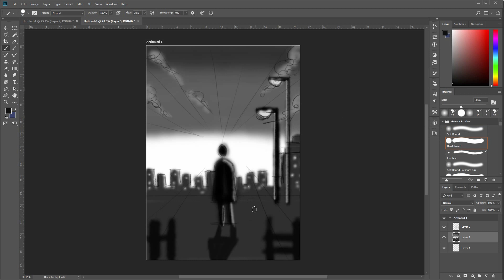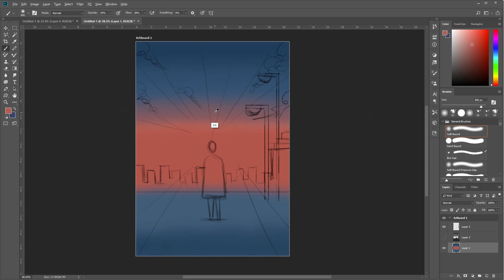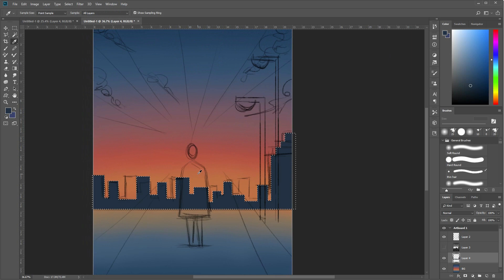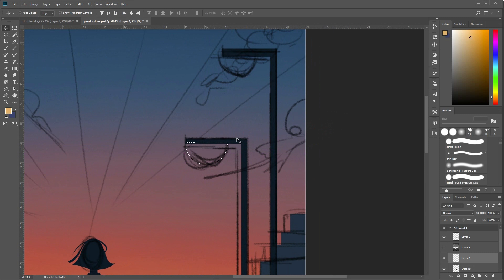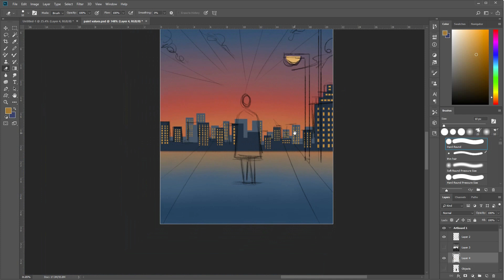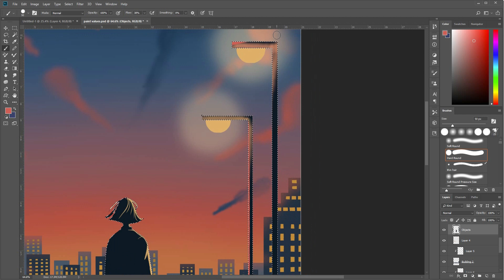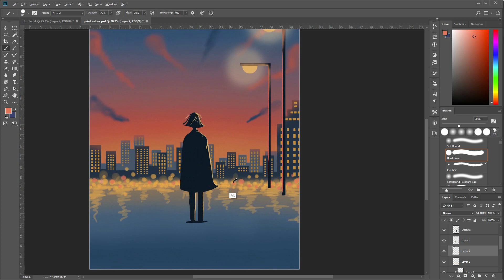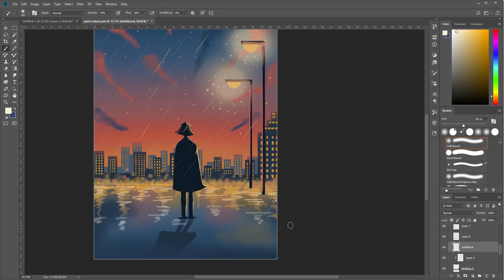Áp Dụng Vào Thực Tế (P3 -FINAL) Execution Painting - Environment Concept Art | Limzim Art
Cuối cùng thì video THỰC CHIẾN của các bạn cũng đã ra lò. Trong phần 3 phần cuối của loạt video về EnvironmentConceptart cơ bản (Phần hay nhất của series) Limzim sẽ hướng dẫn các bạn áp dụng những kiến thức đã học trong phần 1 Value Castshadow phần 2 Perspective luậtxagần trong painting để làm bài tập thực chiến. Đặc biệt 10 bạn đầu tiên thực hành bài này và gửi về hòm thư của Limzim sẽ nhận được đánh giá và hướng dẫn để hoàn thiện tốt hơn để có thể thử thách bản thân ở những bài tập khó hơn.
Cảm ơn các bạn đã luôn đồng hành. Trân trọng